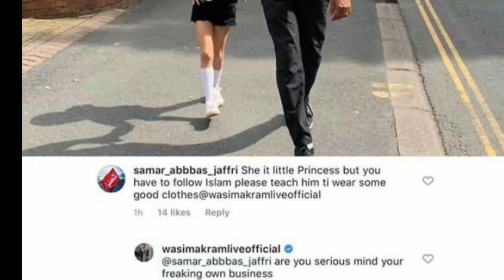Waseem akram massege to all pakistani fans ||Design of dress